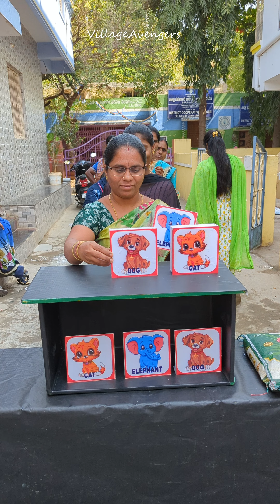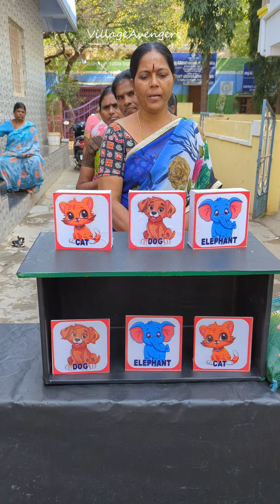Match the animal sequence and win 5 Kg fragrant rice challenge || Village Avengers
Hello Everyone welcome to Village Avengers. We are here to entertain you through interesting game challenges with Indian Village people. We are inspired by Bhagawan Sri Sathya Sai Baba's sayings i.e. "Helping hands are better than praying Lips" We follow that.
THANKYOU for watching our videos, Hope you enjoy our challenges

Owner. Siva Kumar & M Srinivas
-Village Avengers